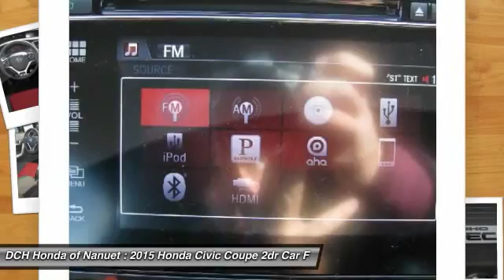2015 HONDA CIVIC COUPE Nanuet, NY HN50841